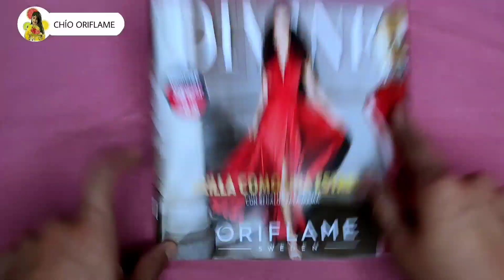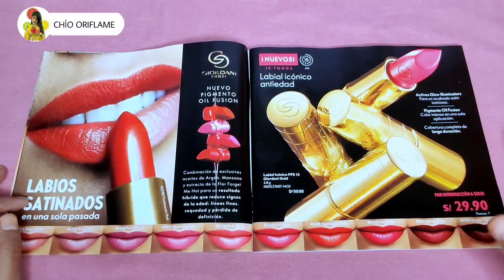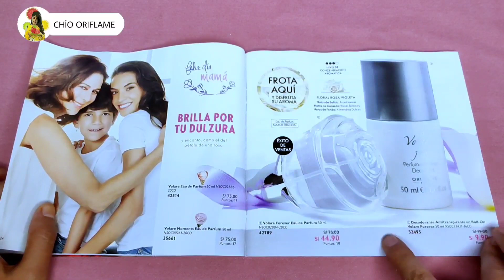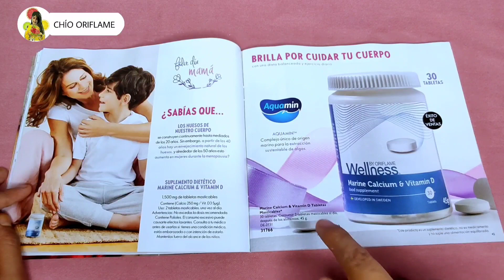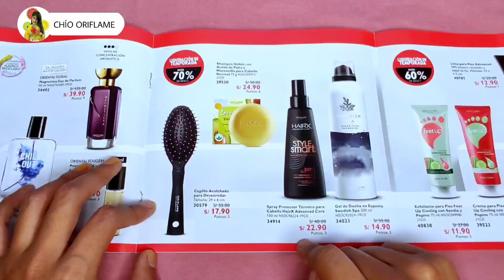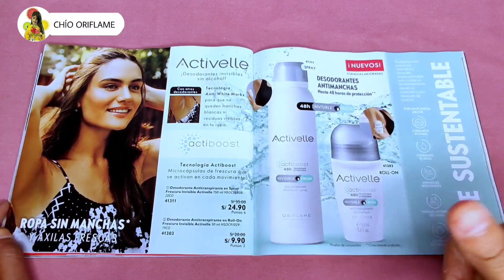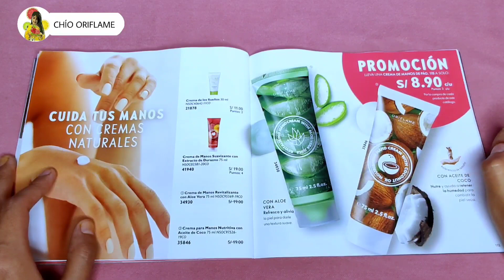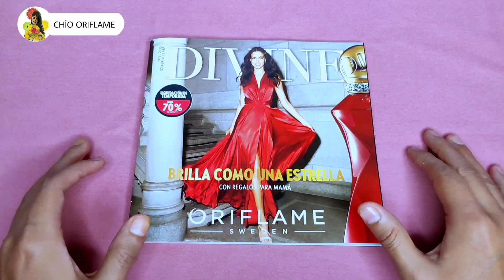🔴 CATALOGO 5 Oriflame 2022 ➤ 🅵︎🆄︎🅻︎🅻︎ 🅞︎🅕︎🅔︎🅡︎🅣︎🅐︎🅢︎😱🤩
🔸Mi código de socia: 1116853